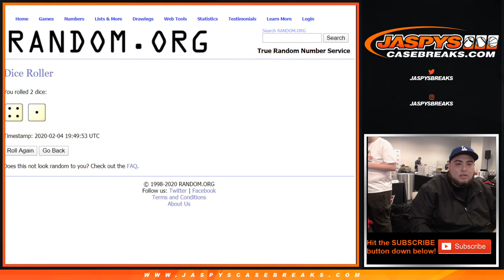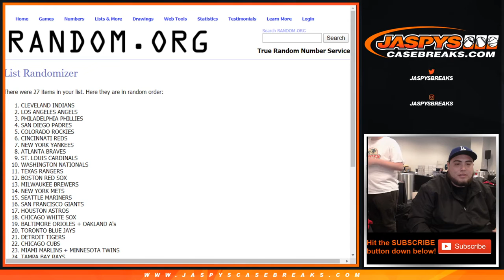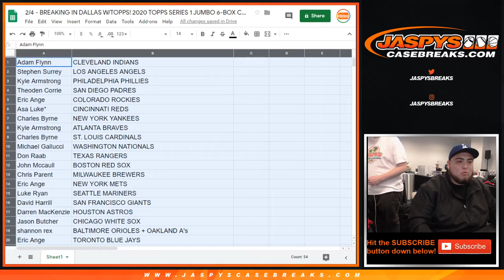RANDOMIZER ONLY 2/4 - 2020 TOPPS SERIES 1 JUMBO 6-BOX CASE BREAK #2 *RT